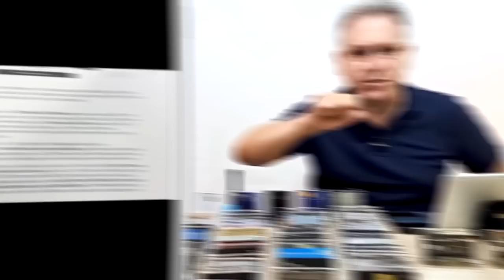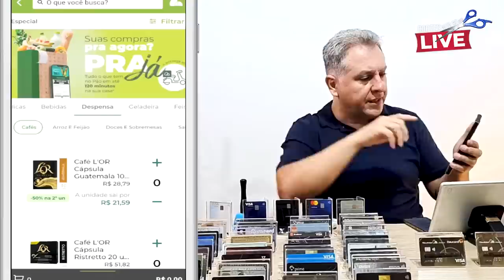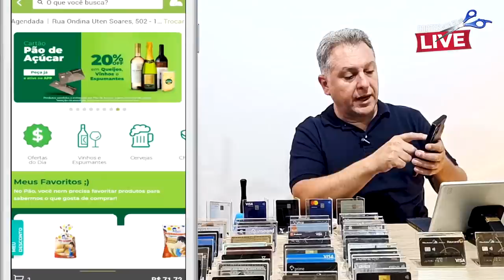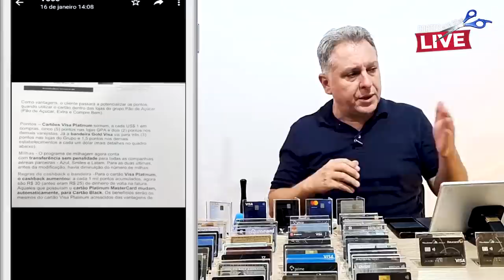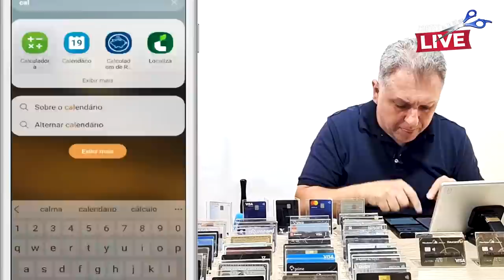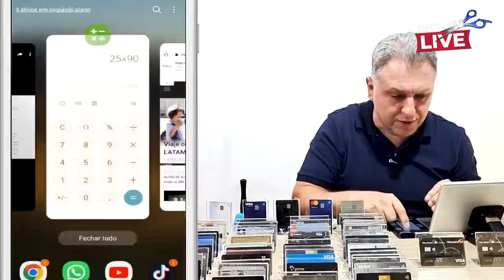💳NÃO CANCELE OS CARTÕES DO PÃO DE AÇÚCAR SEM VER ESTE VÍDEO ANTES. SAIBA TUDO SOBRE OS CARTÕES PDA.